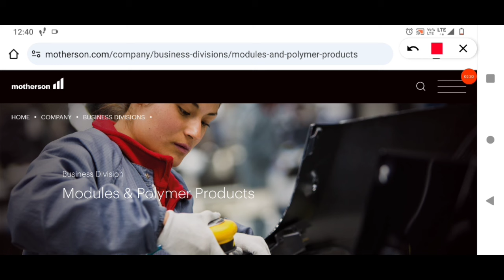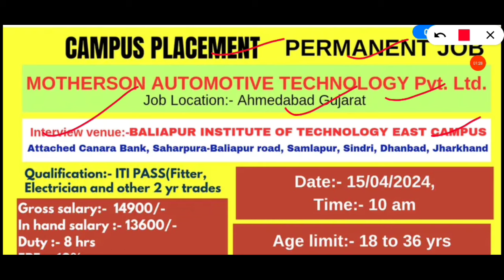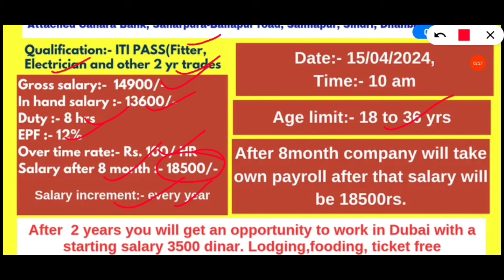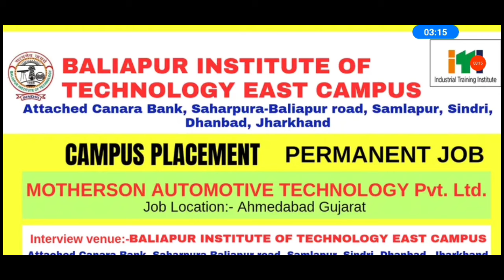Motherson campus placement 2024 | iti pvt jobs 2024 | iti rojgar Mela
Motherson campus placement 2024
iti pvt jobs 2024
iti ke liye naukari
iti ke baad naukari kaise milegi
iti ke baad pvt naukari
iti ke baad private jobs
iti campus placement
iti campus placement 2024 kaha lagega
iti rojgar Mela latest news
iti campus placement news today
iti campus placement today news
iti rojgar Mela news